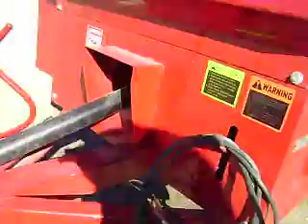Mezclador New Holland 379 VENDIDO!!! llámenos al .... Estamos en Chihuahua, México